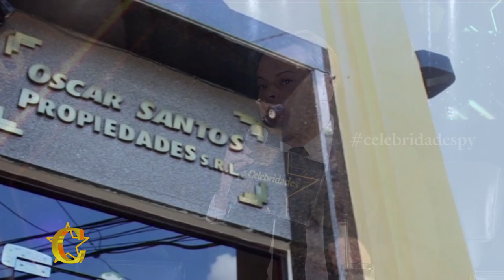PITU WILLIS EN CELEBRIDADES PARTE 2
HABLO DE SU POLÉMICO PASO POR EL MUNDIAL DE RUSIA 2018 Y POSTERIOR DESVINCULACIÓN DEL CANAL TELEFUTURO. TAMBIÉN PIDE DISCULPAS A TODO EL PAIS.
  (C)2018 C9N PARAGUAY